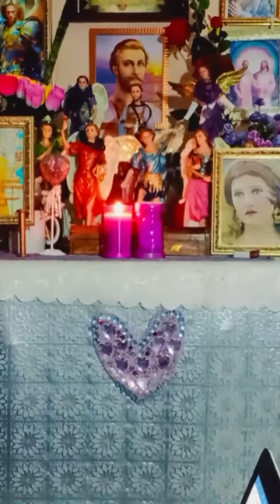Ceremonial 230814 Rayo Violeta Perdón Transmutación Compasión